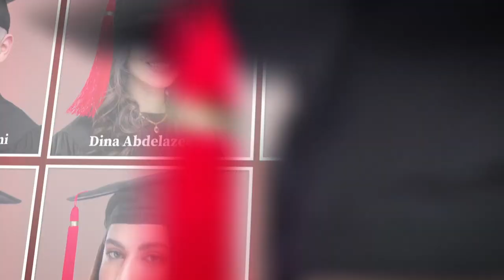Congratulations to the Class of 2021!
Carnegie Mellon University in Qatar (CMU-Q) celebrated the 95 graduates in the Class of 2021 at a virtual event on May 6. The virtual event drew more than 450 unique views from around the world as friends, families and members of the CMU-Q community logged in to support and recognize the class. This video was shown at the event.